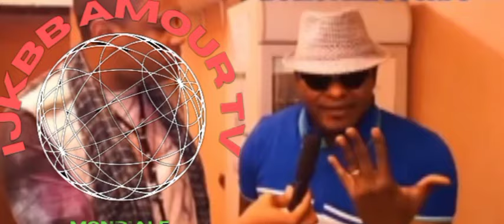KAKÉ🛑 DJANY TESTAMENT ATIKI SOMO 😭 VÉRITÉ YA LIWA NZOTO MALILI 🏃‍♀️🏃12 mars 2024